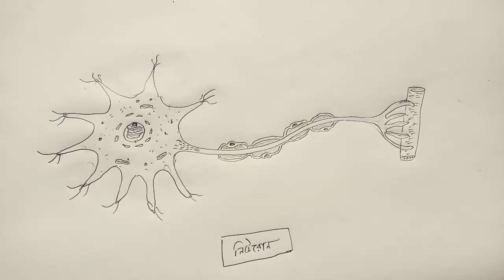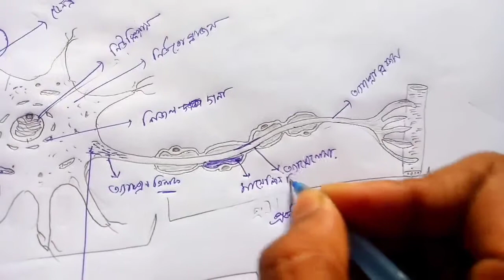Neurone Structure ( নিউরোন বিভিন্ন অংশ ছবিসহ ) | Nervous System | Life Science